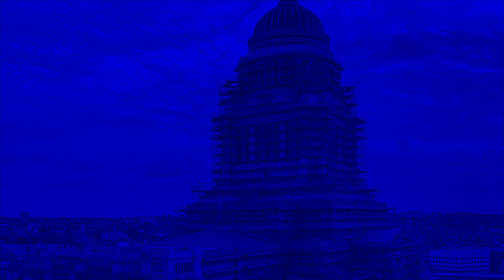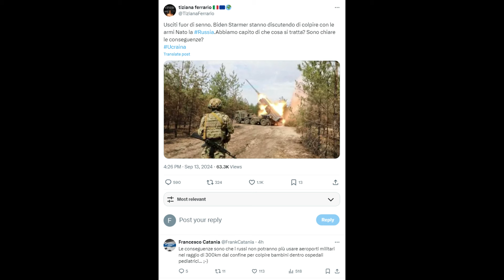RUSSIA VS UCRAINA - La guerra in Ucraina sta per cambiare: gli USA sbloccano armi a lungo raggio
In questo video analizziamo un cruciale sviluppo nella guerra in Ucraina: l'imminente fornitura di missili a lungo raggio ATACMS americani e Storm Shadow britannici. Esamineremo:

• Le recenti riunioni tra USA e UK sull'argomento
• Le caratteristiche di queste potenti armi
• Perché finora l'Ucraina non aveva il permesso di usarle
• 3 modi in cui potrebbero influenzare il conflitto:
   - Contrastare gli attacchi russi con bombe plananti
   - Creare una zona cuscinetto e colpire la logistica russa
   - Supportare l'offensiva di Kharkiv

Analizzeremo vantaggi, rischi e implicazioni di questa mossa, incluso il timore di un'escalation nucleare. Un'analisi approfondita su come queste armi potrebbero cambiare le sorti della guerra in Ucraina.